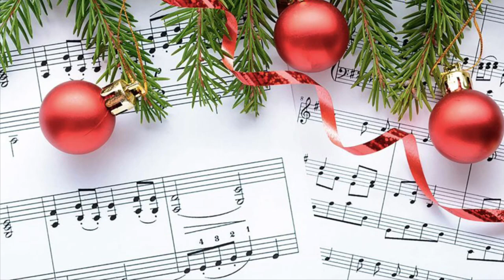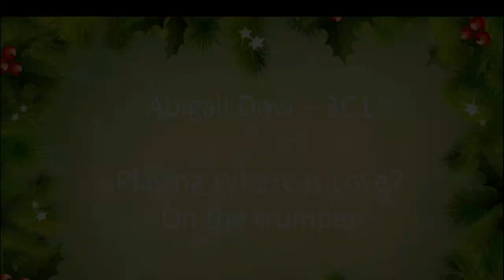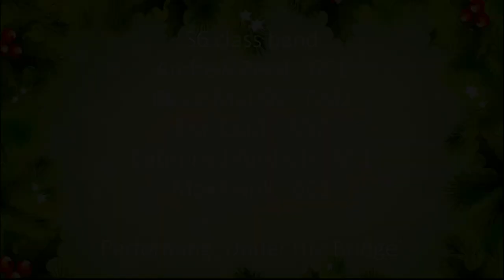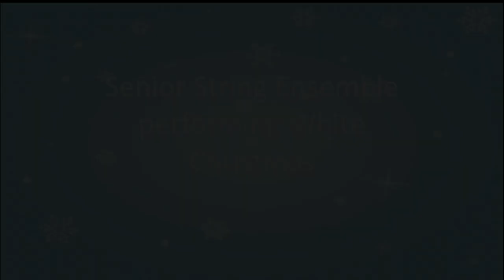2021 CHRISTMAS CONCERT!